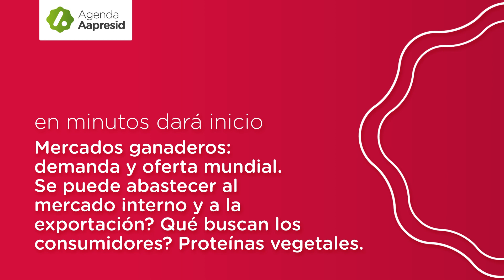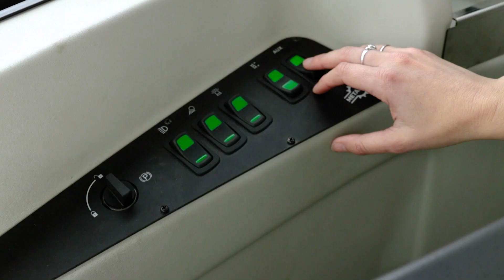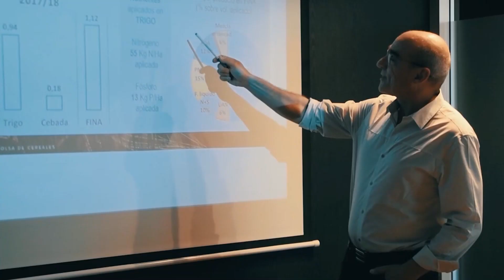Agenda Aapresid: Ganadería y ambiente: dos caras de la misma moneda 08/11